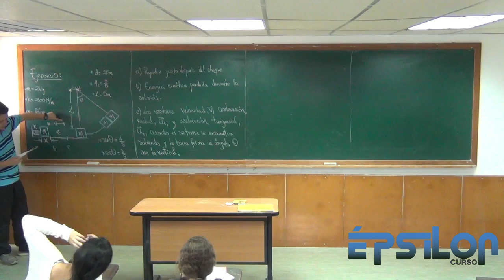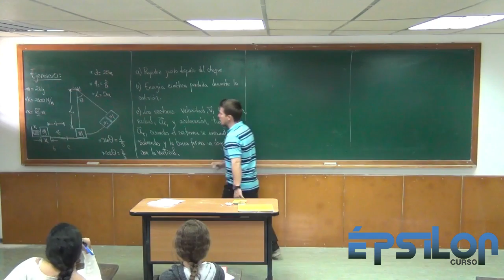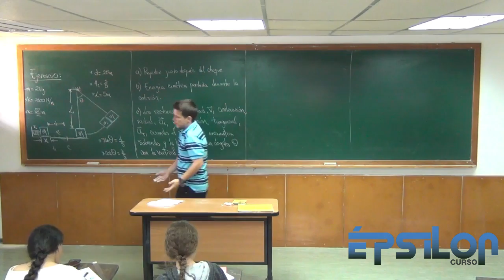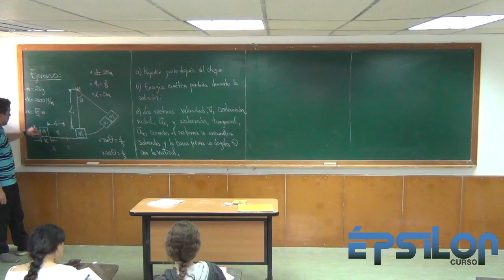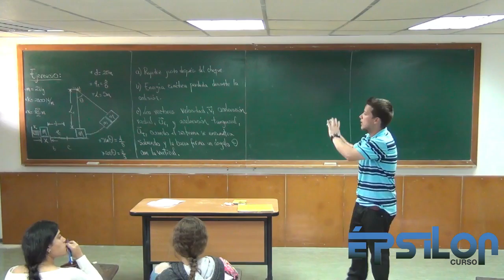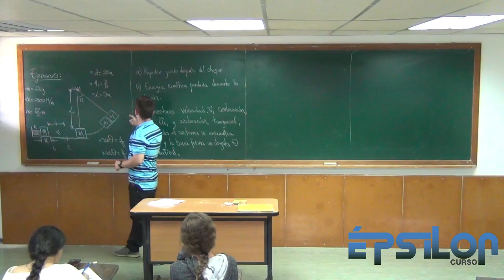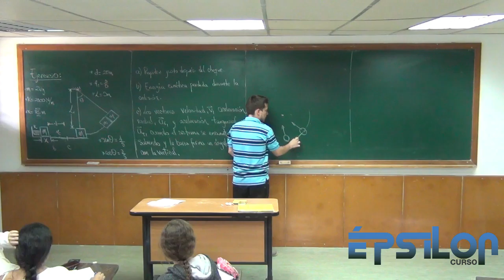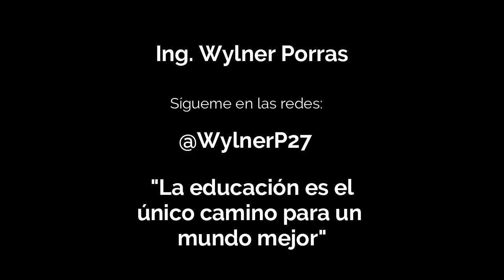Ejercicio FINAL de Física Mecánica